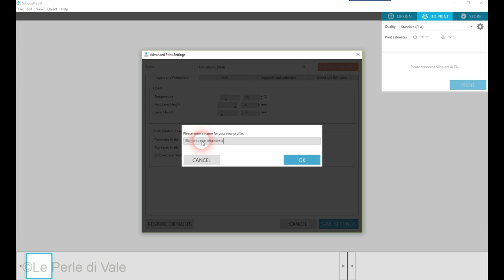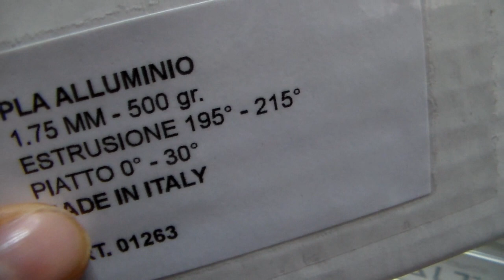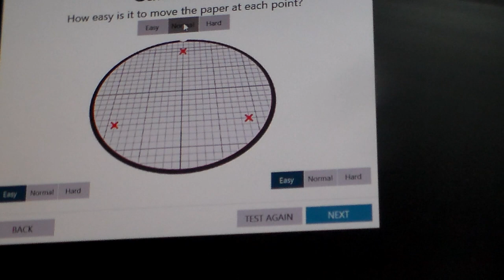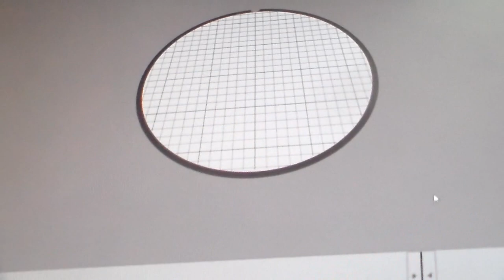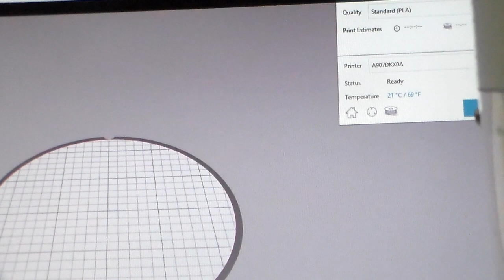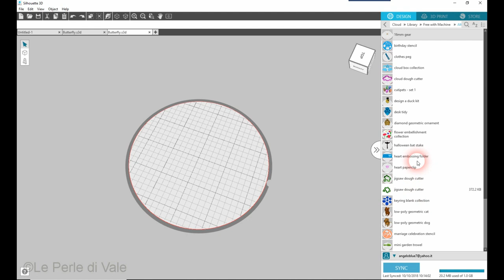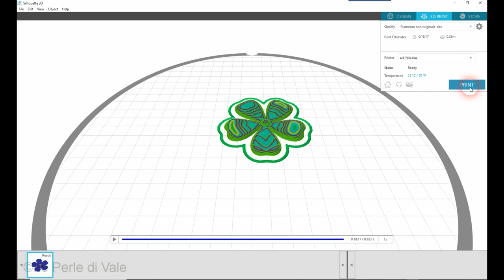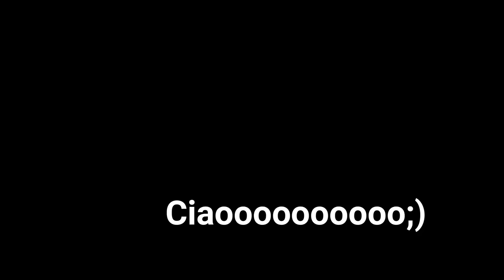Video tutorial :Nuovi filamenti PLA compatibili con Alta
In questo video vi presento i nuovi filamenti compatibili con silhouette Alta ,vi dico le nuove impostazioni e come creare il profilo per questo nuovo materiale